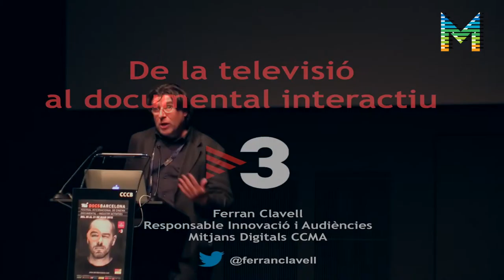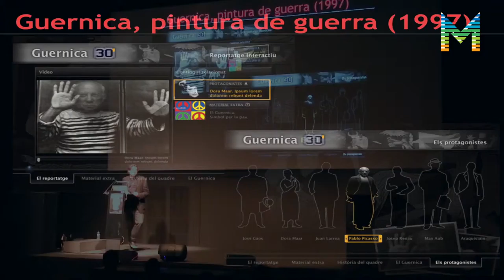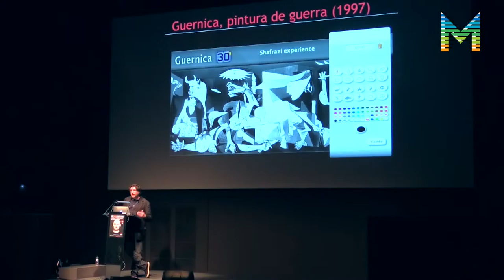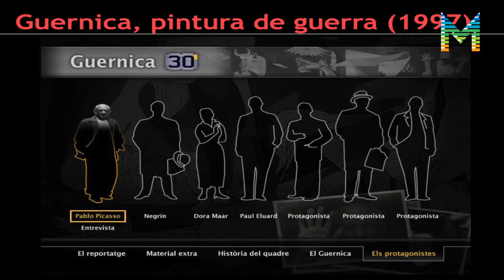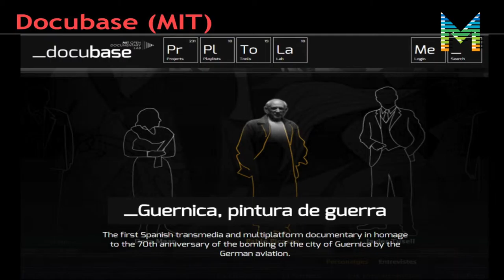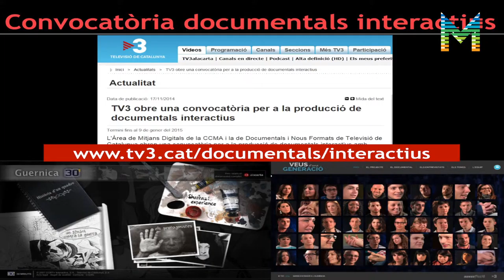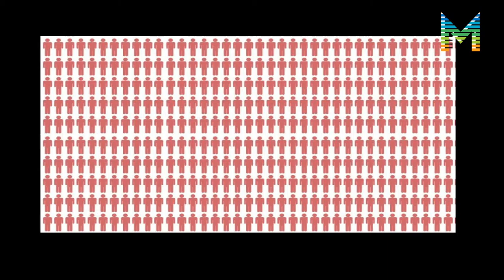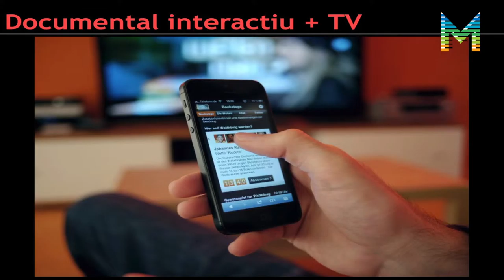InterDocsBarcelona_Ferran Clavell: De la televisión al documental interactivo (ESP)